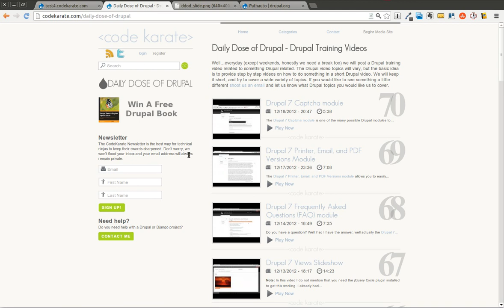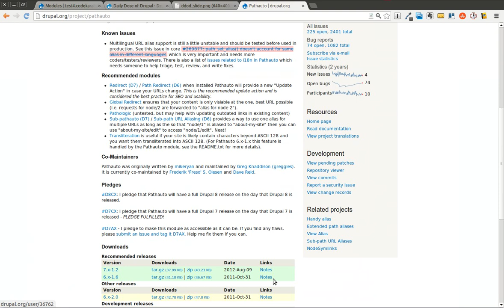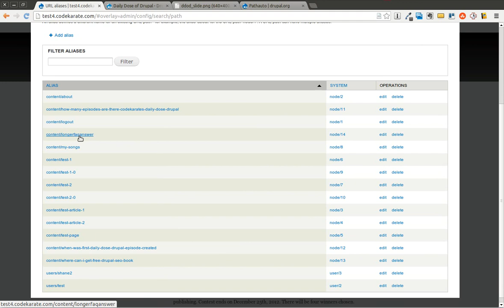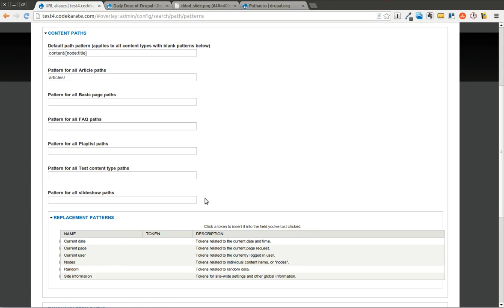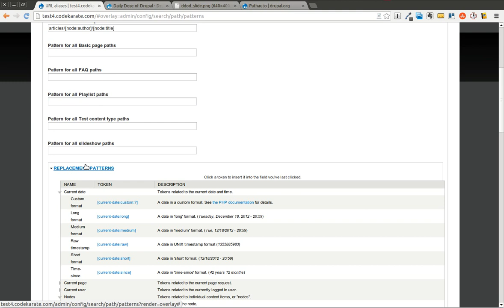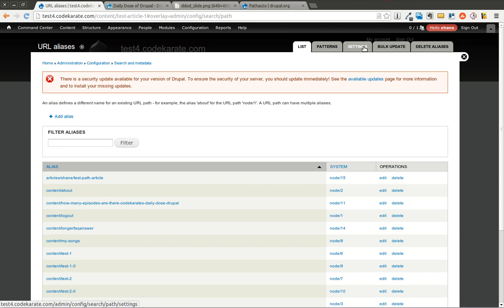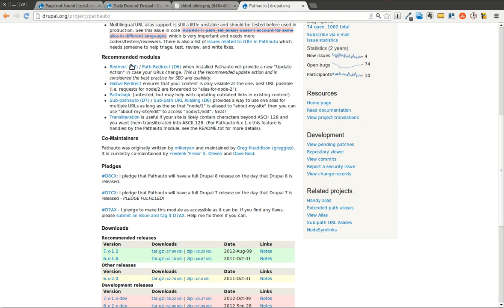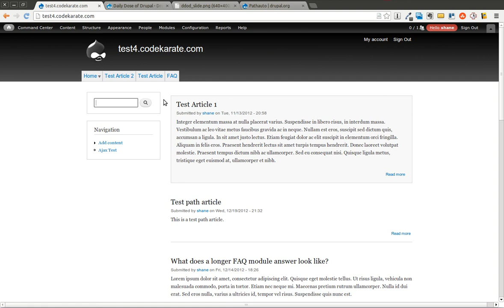Drupal 7 Pathauto Module - Daily Dose of Drupal episode 71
The Drupal 7 Pathauto module allows you to easily create patterns for the URL alias of any content you create on your Drupal 7 site. This is a module that I install on almost all my Drupal sites.

In this episode you will learn:

- How the Drupal 7 Pathauto module can automatically create URL aliases on your Drupal site based on a pattern
- How to bulk update or delete URL aliases